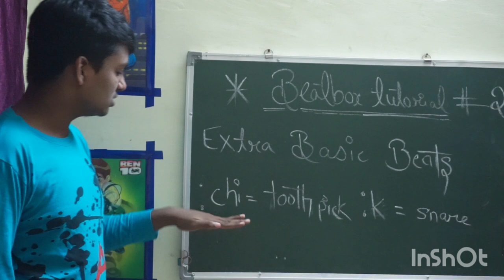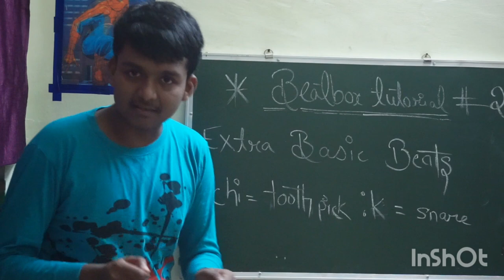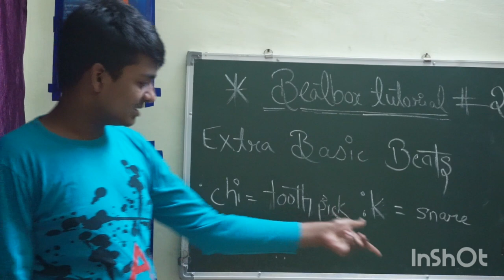Beatboxing tutorial #2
Yo bro here is a new video of beatboxing..